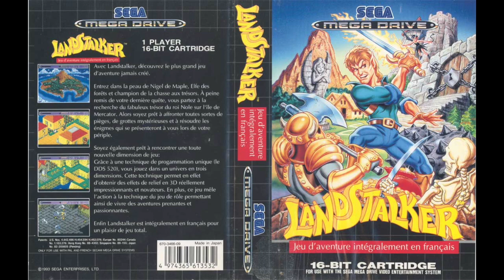Landstalker MegaDrive - Metal Cover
Music originally composed by one of my favourite video game composer, Motoaki Takenouchi, for one of my favourite video game !